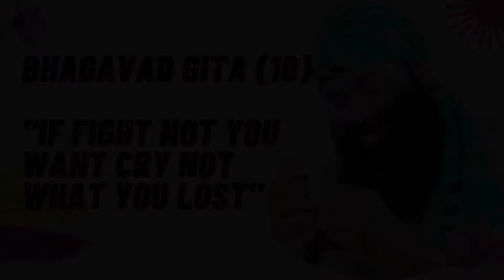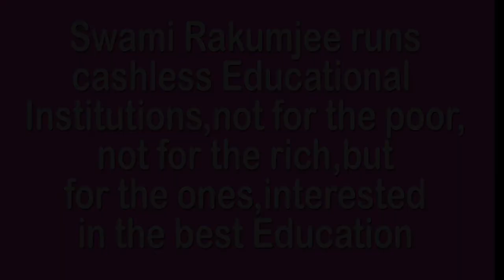BHAGVAD GITA (10) IF FIGHT NOT YOU WANT CRY NOT WHAT YOU LOST by Swami Rakumjee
764st13522 Bhagavad gita(10) "If you don't fight for what you want, don't cry for what you lost" by Swami Rakumjee, recorded at the Rakumjee Ashram Devanahalli Taluk, Bangalore rural Karnataka India. Dharmadhikari Swami Rakumjee runs Cashless Educational Institutions not for the poor nor for the rich, but for the ones interested in the best education.Donate
This link follows on Facebook, Instagram, Youtube.